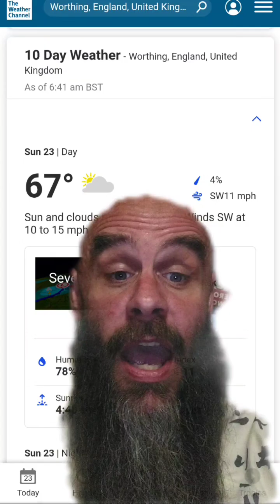The Humidity in the UK is Way Worse than the USA!